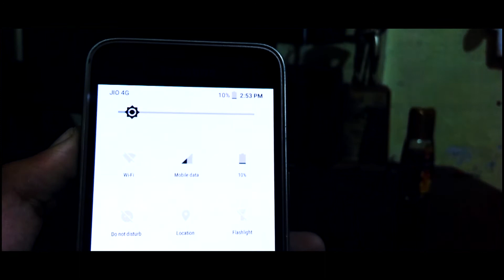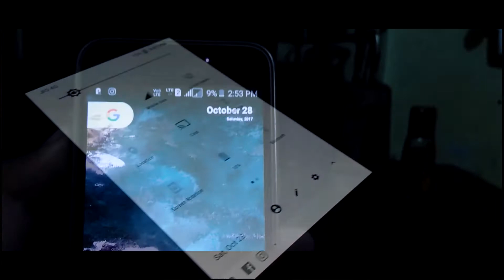[No Root] How to get Android Oreo Status Bar/ Quick Settings on Any Android Device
Hello Guys , as Expected i`m back with another video. So in this video i`ve told u how u can getthe ndroid oreo 8.0 status bar without rooting and xposed module. Hope u will like my efforts

►Credits - Lowrider by Joakim Karud

►If U Want To Help Me Shop With This

~ Rajeev - Extremely Dope Tech